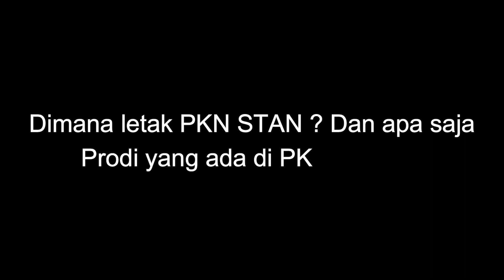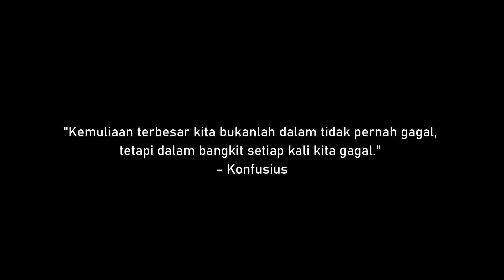PILIHAN PRODI DI PKN STAN | PKN STAN 2022 | KEUANGAN NEGARA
BERIKUT PENJELASAN MENGENAI PROGRAM STUDI YANG ADA DI PKN STAN